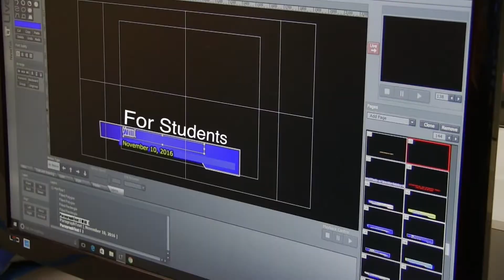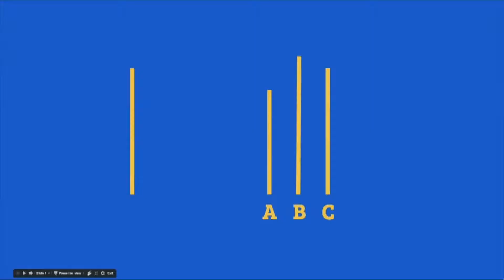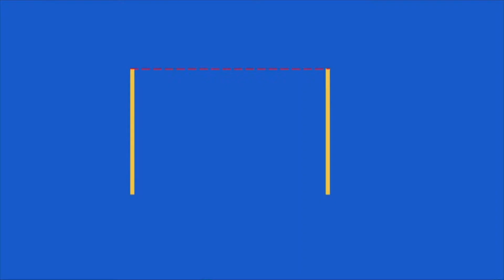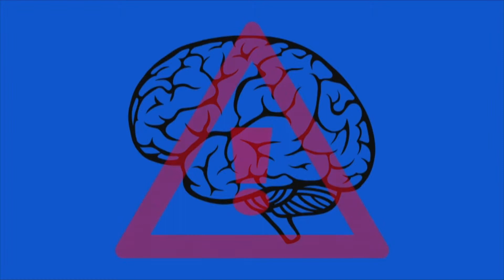HVTV 12 22 16 Musician, Peer Pressure, New Holiday